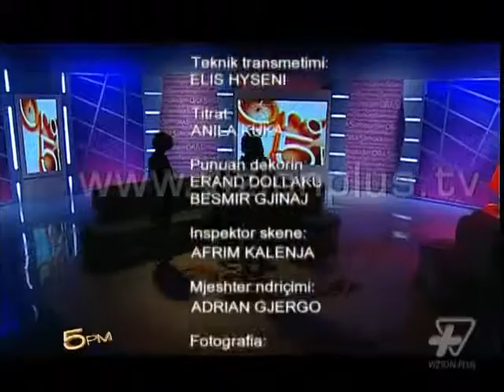Si ti përgjigjemi pyetjeve të fëmijëve? - Ora 5 PM 21 Maj 2013 Pj.3 - Vizion Plus - Talk show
Tema: Si ti përgjigjemi pyetjeve të fëmijëve?
Të ftuar:
1. Merita Nora - Drejtoreshë kopshti
2. Bujar Kapexhiu - Regjisor
3. Genta Kaloçi - Psikologe